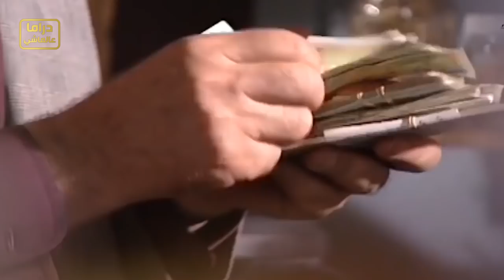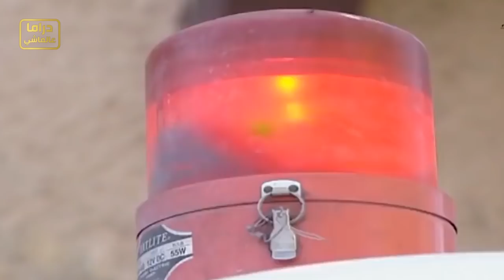أروع حلقة من مرايا ـ الحكيم ابو طلعت معو سر الدواء الشافي ومو راضي يعطيه لحدا ـ شوفو شو صار